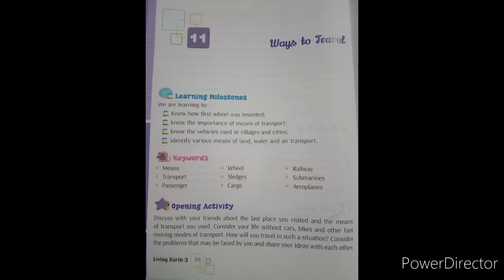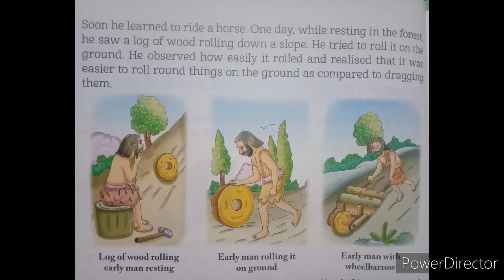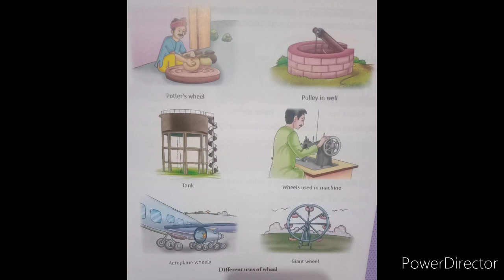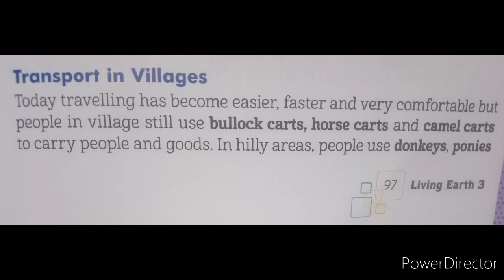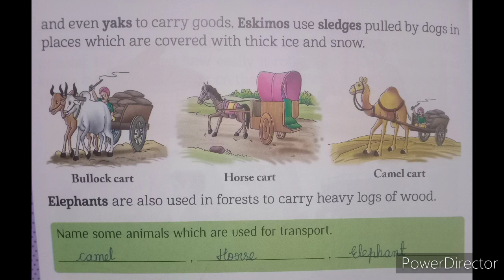Class-3 Ch-11 (part-ll)